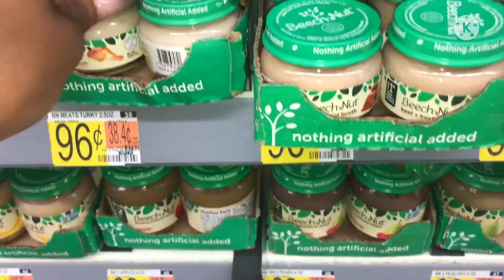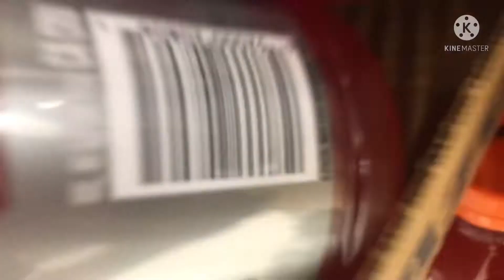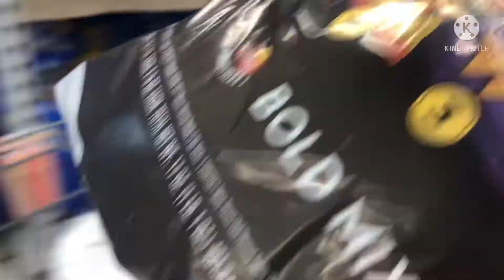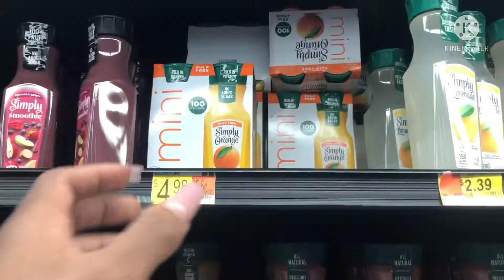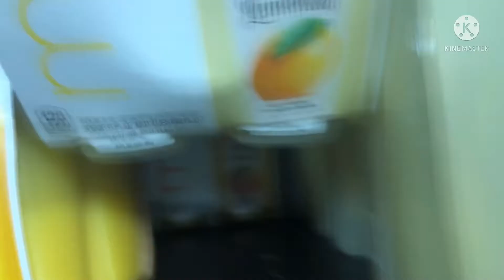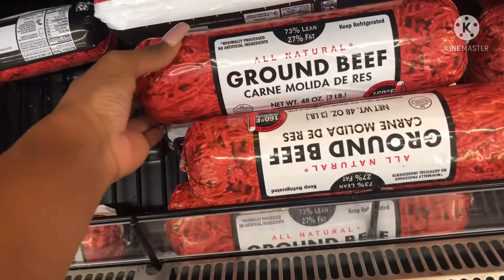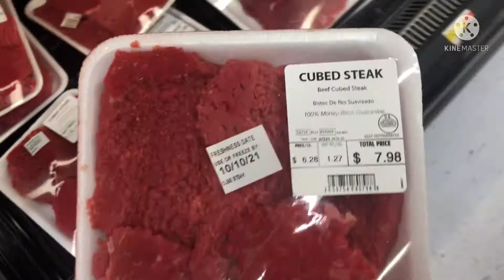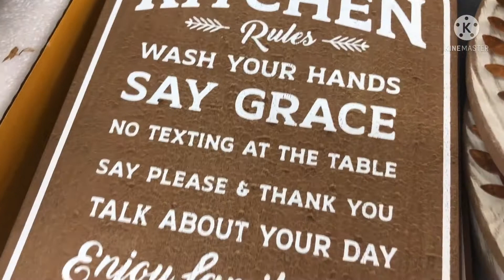SPENDING MY STAMPS 110.33$ SHOP🛒WITH ME AT🛍WALMART | WE GOT SOME BAD NEWS😢 |VLOGTOBER DAY 6👻🎃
Hey Y’all I am at Walmart once again Walmart is starting to be one of my favorite stores I have a lot going on so just enjoy the shop with me I will post a video of the clothes I got thank you for watching comment subscribe